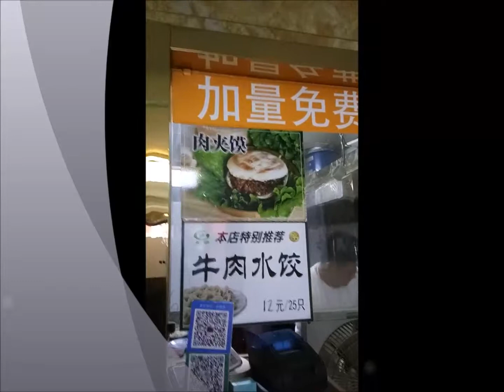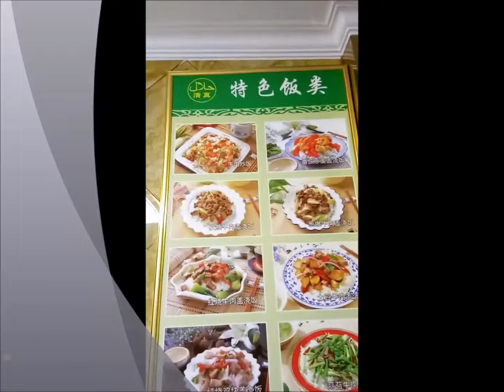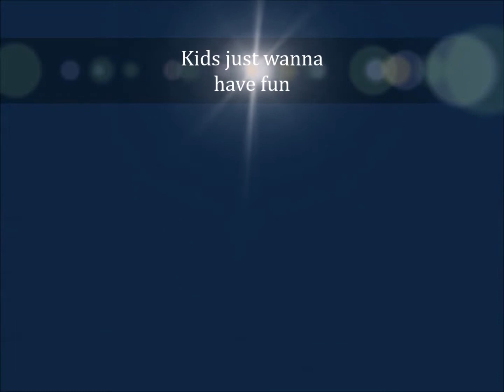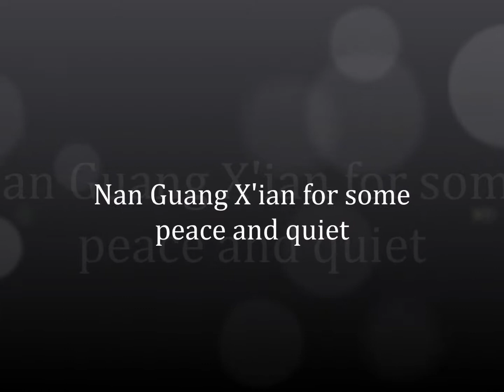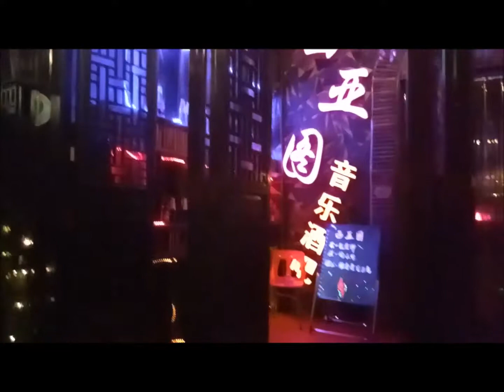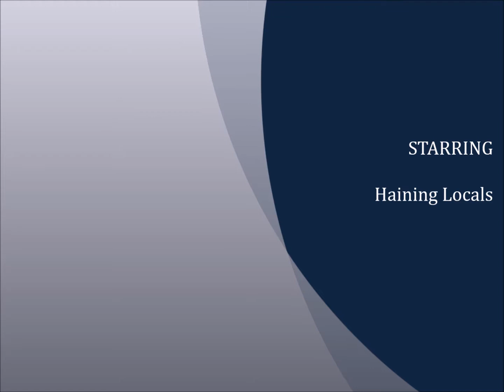The not so usual Friday in Haining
A day in the life of us being on summer holiday - in Haining